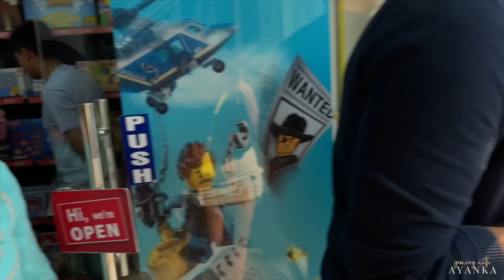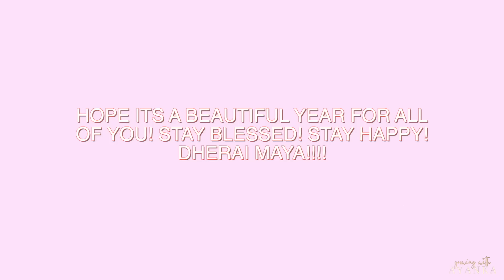Happy New Year 2081 | New Year Vlog | Growing with Ayanka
Its a brand new, beautiful year :)